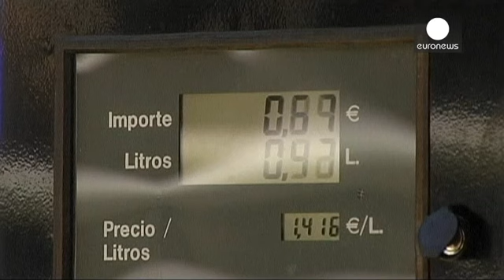İEA: Haziran'da petrol arzında patlama yaşandı - economy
Uluslararası Enerji Ajansı (IEA), küresel petrol arzının Haziran ayında günlük 92,6 milyon varil seviyesinde olduğunu açıkladı.

OPEC üyelerinin petrol arzı ise değişmeyerek, günlük 30,03 milyon varil seviyesinde kaldı. Irak'ın düşen petrol üretimi, Suudi Arabistan, İran, Nijerya ve Angola'nın üretimlerini arttırmasıyla dengelendi.

Geçtiğimiz ay, Irak'ta IŞİD...